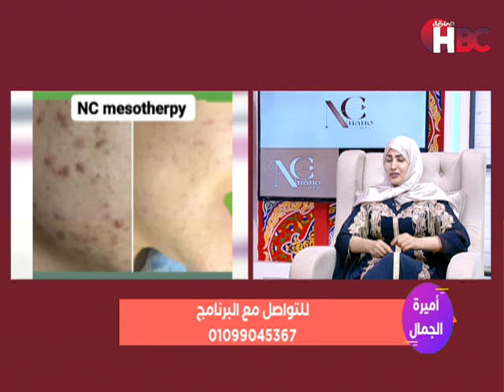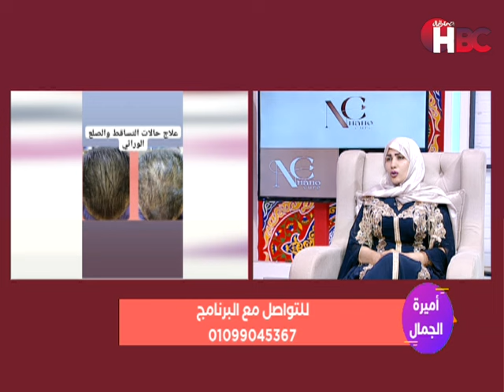برنامج أميرة الجمال | تقديم ـ ـ أميرة فاروق